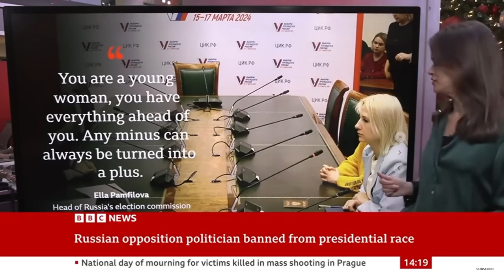Russian anti war candidate gets banned from election